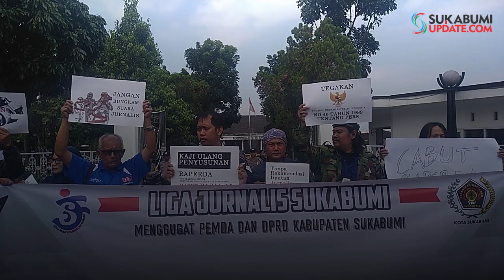Jurnalis Sukabumi Tolak Raperda KIP Pemkab Sukabumi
SUKABUMIUPDATE.com - Massa aksi yang tergabung dalam Liga Jurnalis Sukabumi menyerbu Gedung Pendopo Sukabumi, Kamis (11/7/2019) siang. Massa menuntut pemerintah dan DPRD mencabut Rancangan Peraturan Daerah (Raperda) tentang Komunikasi, Informatika, dan Persandian (KIP) yang dinilai bisa mengebiri, serta menciderai kebebasan pers dalam menjalankan tugas peliputan.